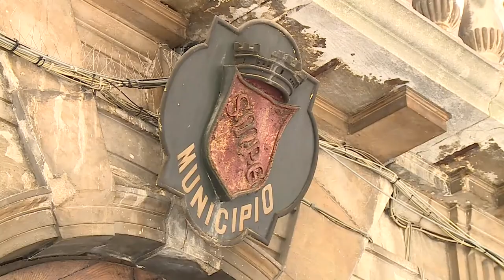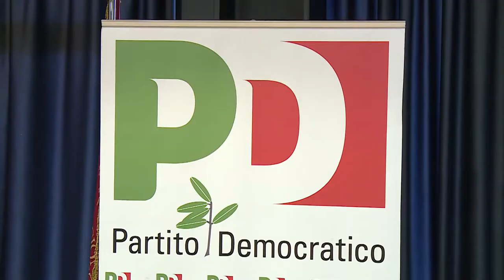Ballottaggi al centrosinistra, il centrodestra riconquista Lanciano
Il risultato finale dei ballottaggi, 4-1, sorride al centrosinistra che perde soltanto a Lanciano, dove Filippo Paolini, di misura, riconquista il governo della città. A Roseto, però, la vittoria di Nugnes apre un fronte nuovo, con l'affermazione di un polo civico guidato da Azione